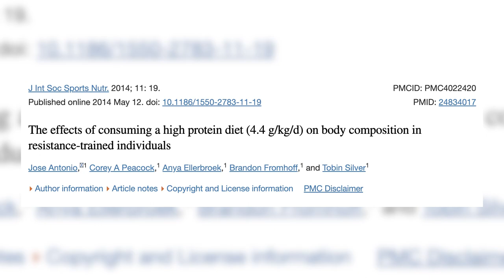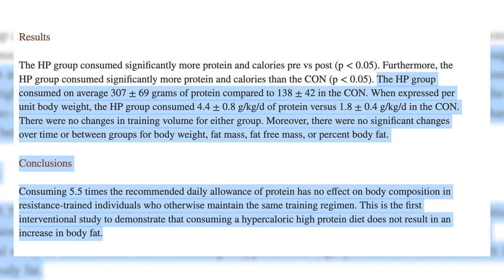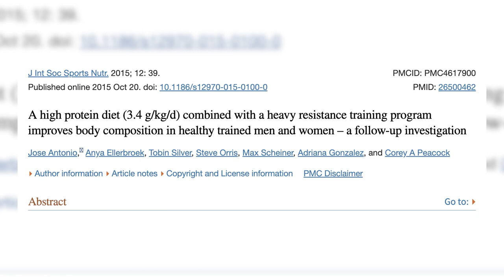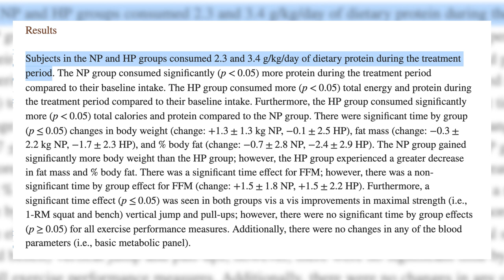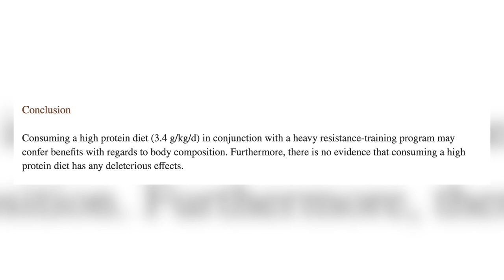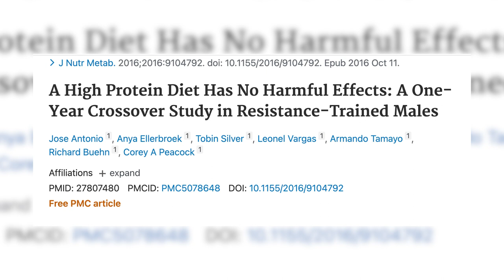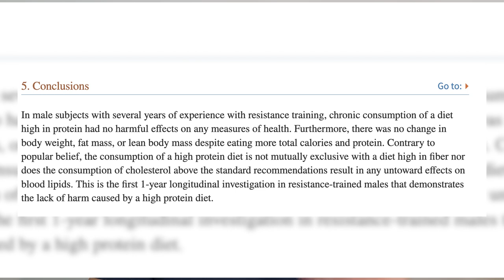Quanta Proteína Comer Para Ganhar Massa Magra e EMAGRECER | Senhor Tanquinho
Neste vídeo esclarecedor, exploramos a relação entre a ingestão de proteínas e nossos objetivos de saúde e composição corporal (mais massa magra, menos gordura).

Você vai descobrir:
- Proteína demais engorda?
- O que acontece com seu corpo se você comer MUITA proteína?
- Por que "mais proteína" nem sempre é melhor?
- Comer muita proteína é seguro?
- Quanta proteína comer por dia para ter benefícios de saúde.

Tudo isso, é claro, baseado em ciência – assim como os nossos programas, livros, treinamentos e mentorias.

Aprenda a emagrecer sem passar fome e sem contar calorias, com nosso método Cardápio Tanquinho:

Na dúvida de qual programa é melhor para você?

Você não precisa de suplementos caros ou alimentos exóticos para emagrecer.
Conheça o plano prático e saudável para perder peso já nas próximas 4 semanas — sem comer alimentos que você não gosta e nem ter de passar fome.

0:00 Introdução
0:30 A Importância da proteína
3:20 Consumindo MUITA proteína, o que acontece?
6:20 Comer proteína NÃO ENGORDA (mesmo em superávit calórico)
8:19 Quanto mais proteína, melhor?
10:07 Detalhe importante
11:05 Comer MUITA proteína é seguro?
15:00 Qual o próximo passo a seguir (iniciantes x avançados)
16:40 Resumo e conclusões sobre proteína